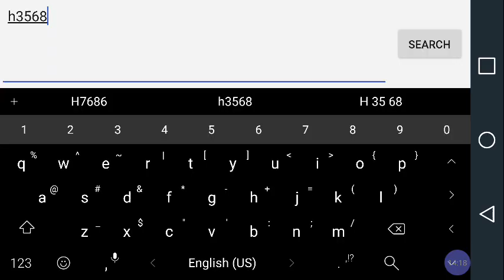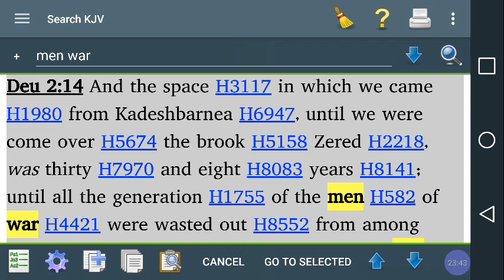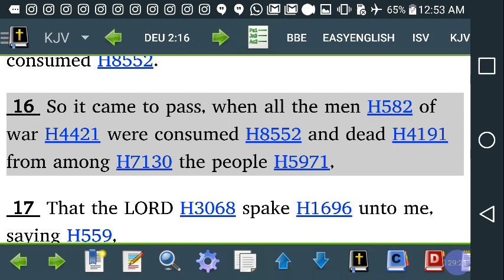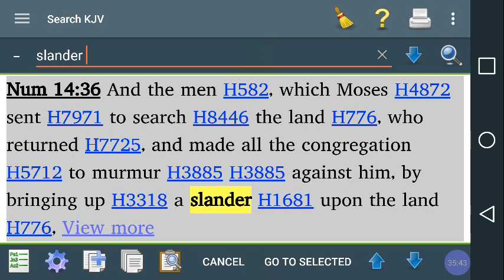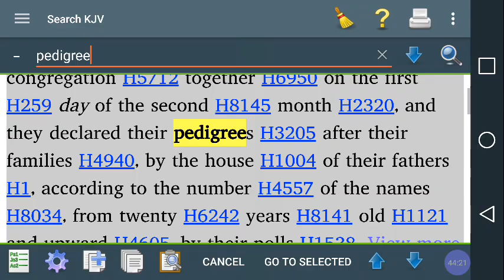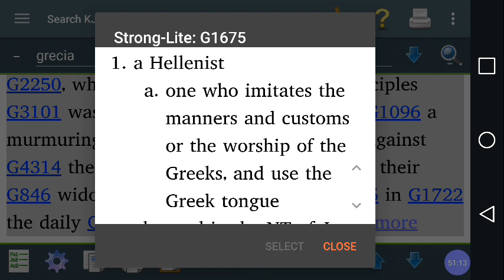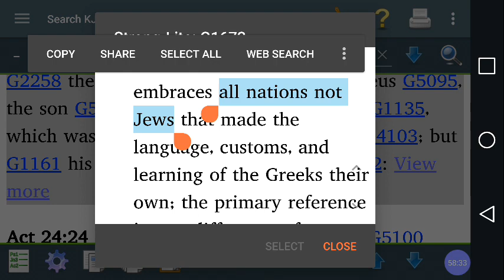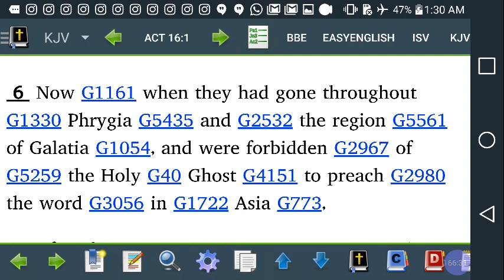Bob MARLEY Black Jew Like St Timothy : BLACK Jewish Mother & WHITE (Gentile) Father?!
Bob MARLEY Like Saint Timothy : BLACK Jewish Mother & WHITE (Non-Israelite) Father?! @rastafarijews

RASTAFARI MOVEMENTZ @LOJSociety [[[DONATE TO @LOJSociety and Ras Iadonis Tafari Ministries ]]] $5 or $10 A month, a week or a day... No More or No Less! Be Still, JAH Bless You! WE JAH PEOPLE NEED YOUR SUPPORT!!

Category

Nonprofits & Activism

License

(reuse allowed)